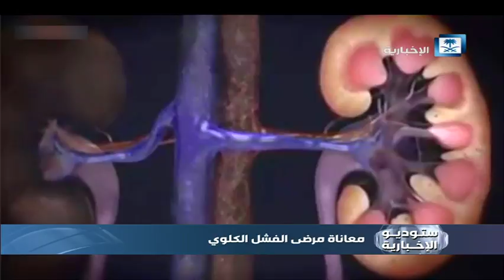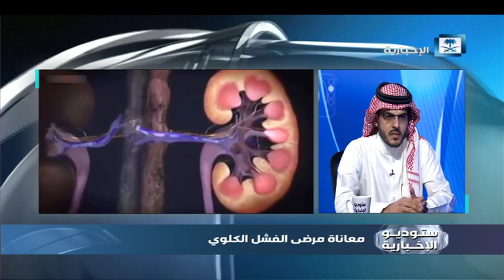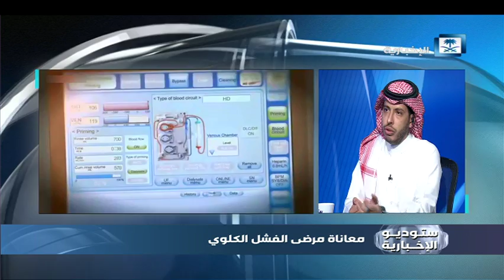صوت المواطن - معانأة مرضى الفشل الكلوي